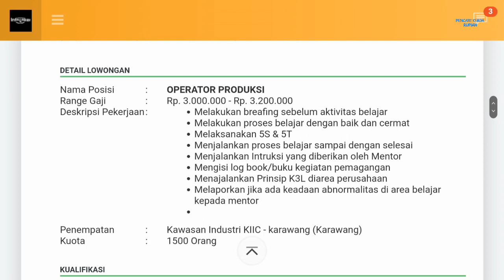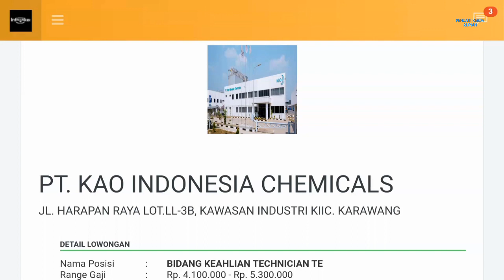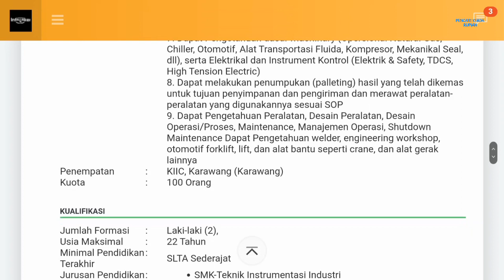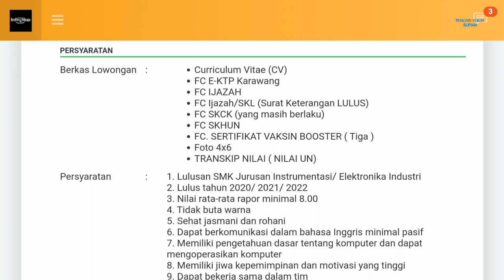PT Kao Indonesia Chemicals // PT Exedy Manufacturing Indonesia Magang Operator Produksi - Teknisi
Lowongan kerja Karawang hari ini PT Exedy Manufacturing Indonesia & PT Kao Indonesia Chemicals

1. PT. Exedy Manufacturing Indonesia

OPERATOR PRODUKSI
Link Lamaran:
(Pendaftaran terlebih dahulu)

Alamat PT. Exedy Manufacturing Indonesia
Jalan Permata V Lot EE-3
Kawasan Industri KIIC
Sirnabaya, Telukjambe Timur
Karawang, Jawa Barat 41361

2. PT. Kao Indonesia Chemicals

TECHNICIAN TE
Link Lamaran:
(Pendaftaran terlebih dahulu)

Alamat PT. Kao Indonesia Chemicals
Jl. Harapan Raya Lot LL-3B
Kawasan Industri KIIC
Karawang 41361, West Java, Indonesia